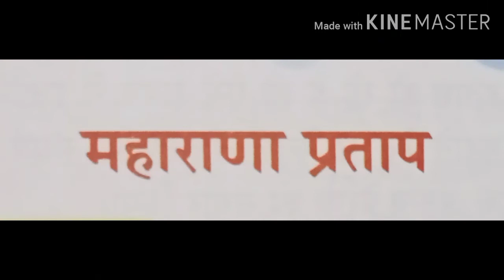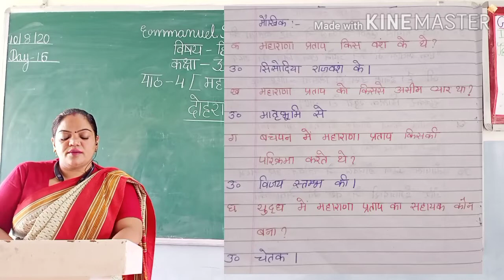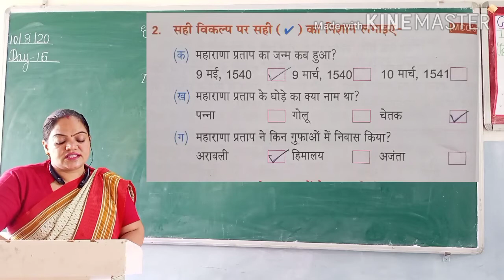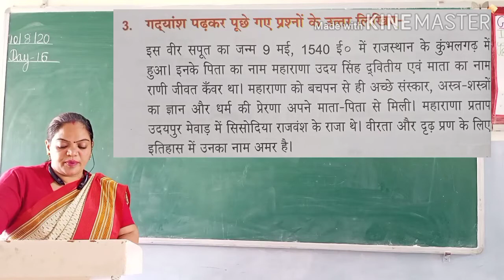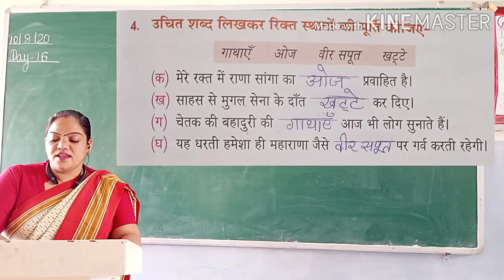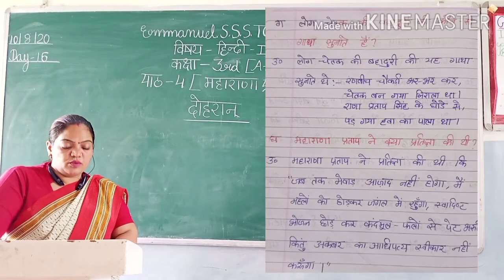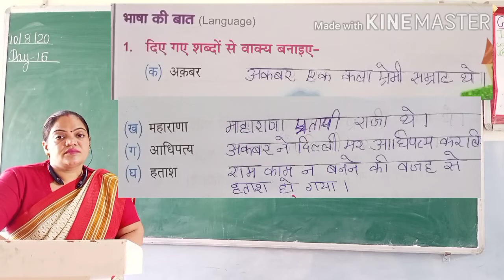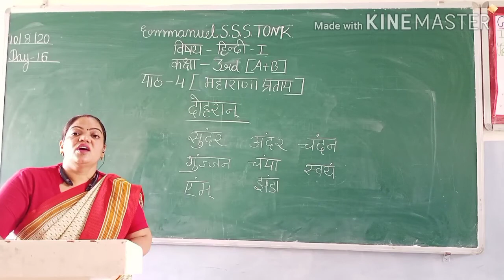E S S S Tonk, Class 3rd, Hindi 1st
Day 16,Lesson 4,Revision,, Monday ,10/8/20